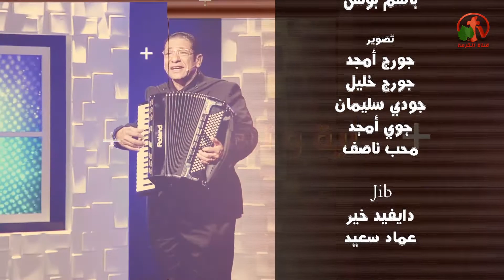آية وترنيماية - لأن الله لم يعطنا روح الفشل (2 تيمو 7:1) - Alkarma tv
Verse and Tranaima - Alkarma tv